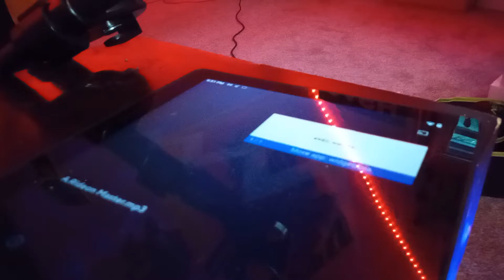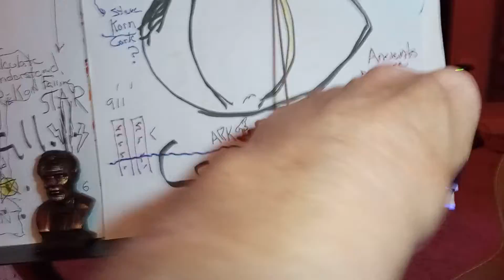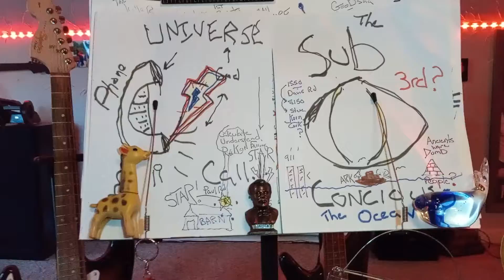Killer Cow 🐮 Music: Rrive On.